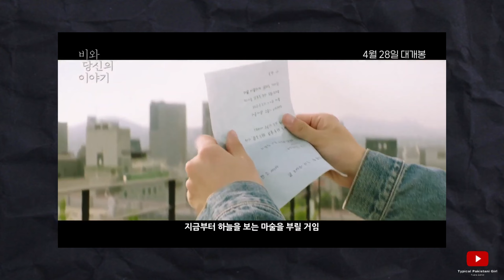[ENG CC] HER STORY | CHUN WOO HEE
Chun Woo-hee (Korean: 천우희; born April 20, 1987) is a South Korean actress. She made her acting debut in 2004, but first drew attention with her supporting role as a rebellious teenager in the box-office hit Sunny (2011). Her other notable roles include Han Gong-ju (2011), The Piper (2015),The Beauty Inside (2015), Love, Lies (2016),[3] The Wailing (2016) and The Atypical Family (2024).

On February 11, 2023, Chun donated ₩20 million to help 2023 Turkey–Syria earthquake, by donating money through Hope Bridge National Disaster Relief Association.

Chun woo hee drama list

THE 8 SHOW
DELIGHTFULLY DECEITFUL
UNLOCKED
THE ANCHOR
I WANT TO KNOW YOUR PARENTS
WAITING FOR RAIN
A LITTLE PRINCESS
BE MELODRAMATIC